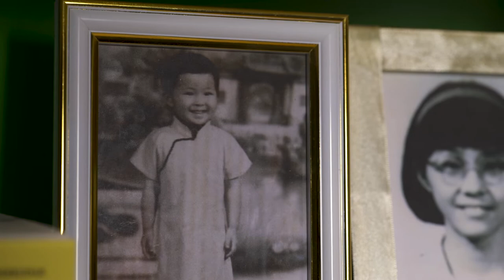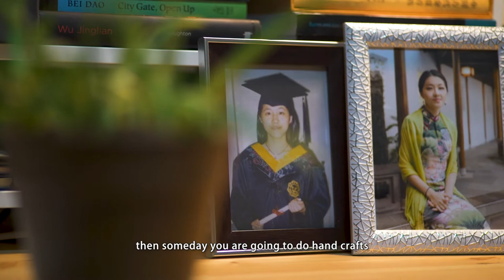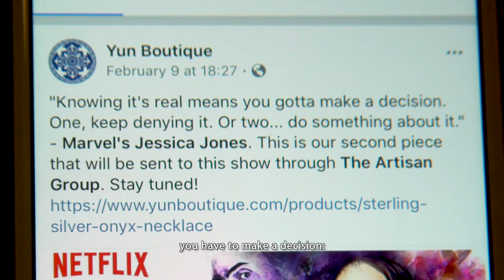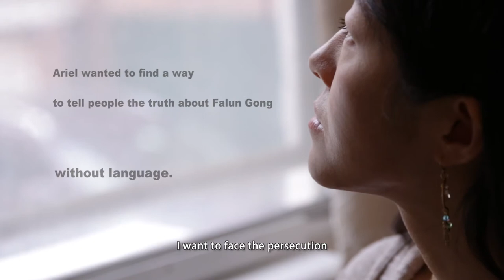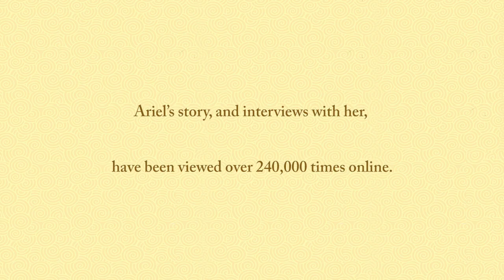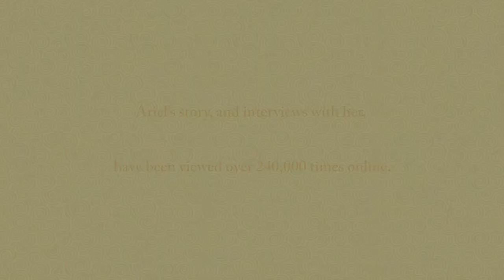Portrait - My Path to Jewelry Making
A short documentary I made for my friend Ariel Tian, jeweler and founder of Yun Boutique. Yun Boutique will soon participate in an invitation-only luxury celebrity gift lounge in honor of the 2018 Oscar nominees and presenters.